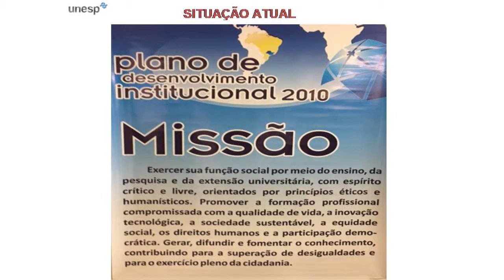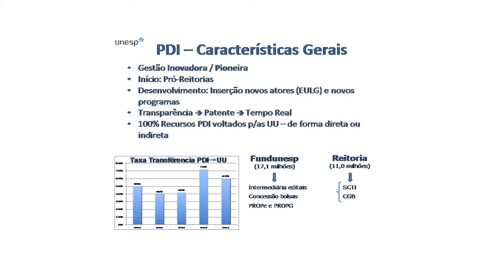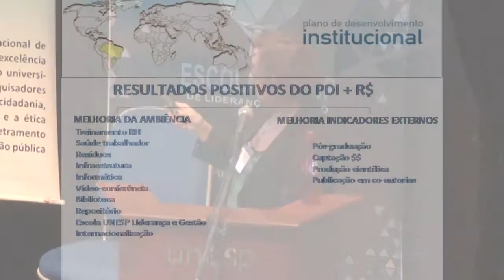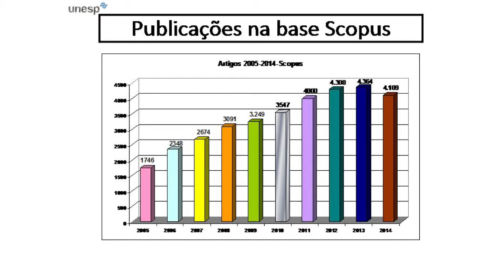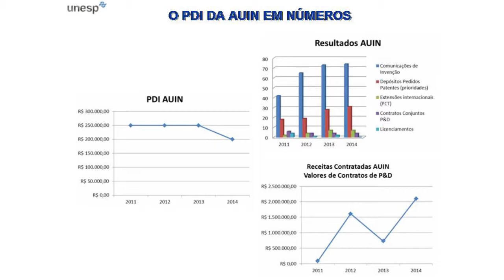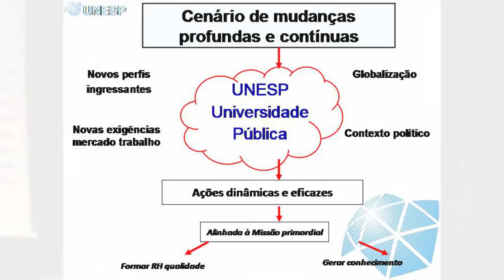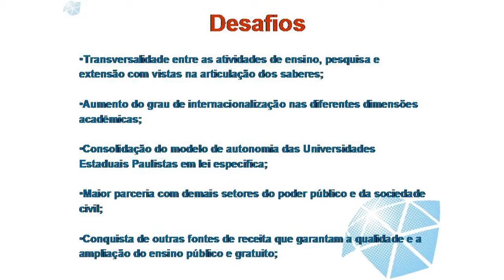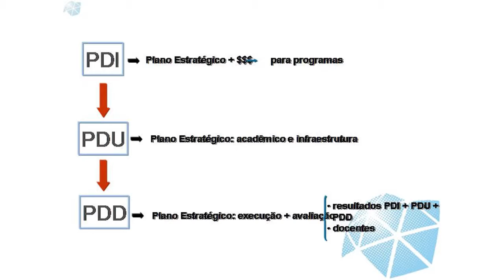Integração dos Novos Docentes - Plano de Desenvolvimento Institucional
A vice-reitoria da UNESP, Marilza Vieira Cunha Rudge, falou sobre o Plano de Desenvolvimento Institucional (PDI).  Segundo ela, PDI reflete a participação de toda a comunidade unespiana na gestão e planejamento do futuro da instituição, expressando suas expectativas nos princípios norteadores da Universidade e na visão de futuro escrita no documento. O plano estabelece objetivos, ações e metas em cinco dimensões voltadas para a execução do tripé Ensino-Pesquisa-Extensão. São eles: Ensino de Graduação; Ensino de Pós-graduação; Pesquisa; Extensão Universitária; Planejamento, Finanças e infraestrutura; Gestão e avaliação acadêmico-administrativa.